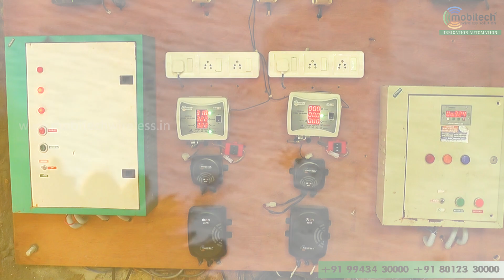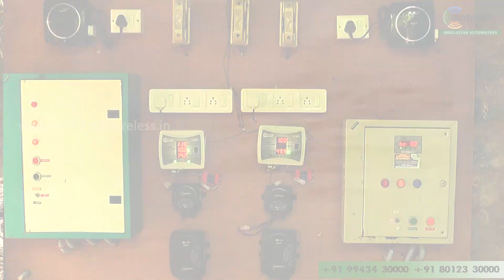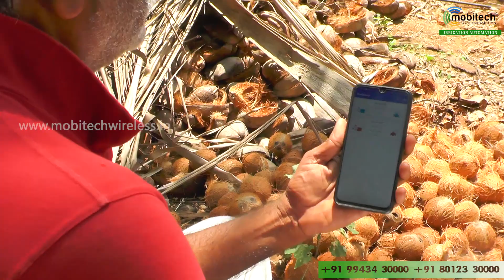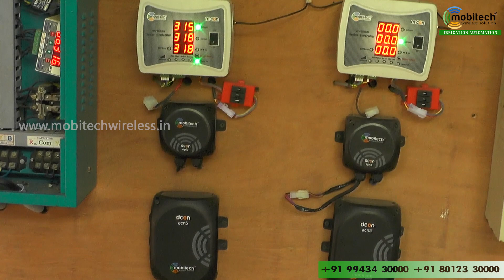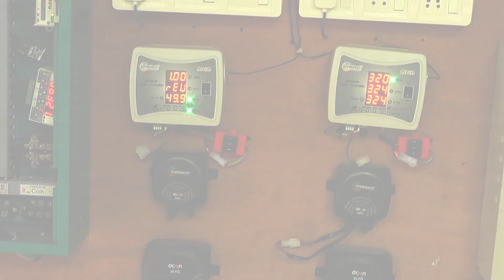Mobitech irrigation automation to coconut farm 11.09.2019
Mobitech wireless solution has installed irrigation automation controller to Mr. Raja Sekar on 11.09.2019

Through this technology Mr. Raja Sekar achieve
1. High yield
2. Precisely deliver exact quantity of water round the clock automatically
3. Protects his pumps from dry run, over load, phase failure and phase imbalance
4. Saves water and electricity
5. Mobitech system delivers 150 litres of water/day to each tree
6. No need to depend on labour to irrigate